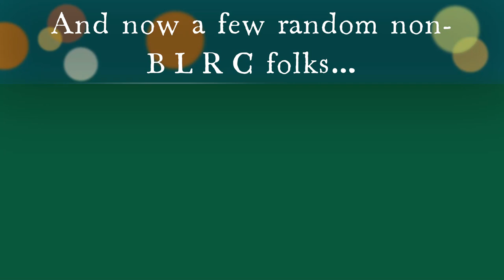ALRC National Rally 2022. Land Rovers, RTVT & CCVT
Some BLRC members went to the 2022 ALRC National Rally. Here are a few photos and videos clips courtesy of BLRC's Mike Rogers. It's BLRC members first, and then few random other folks from other clubs. If you enjoy watching, please leave a nice comment. Thank You.